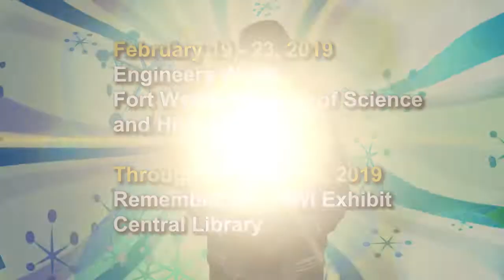Fort Report: 2019 Cowtown Marathon